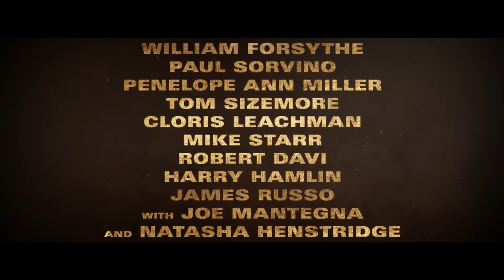THE BRONX BULL BOXING Biography, Jake LaMotta Movie TRAILER